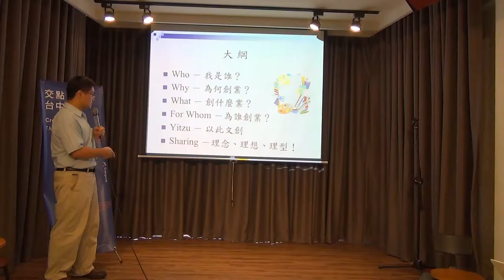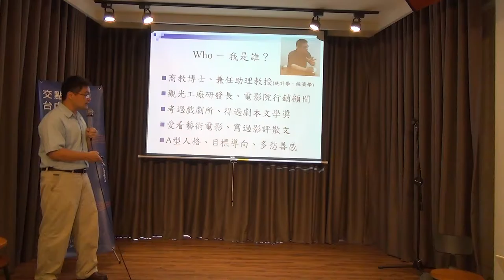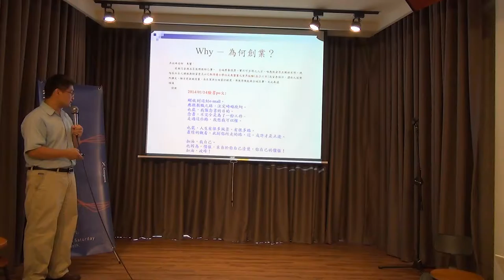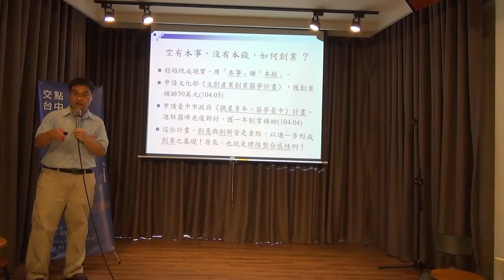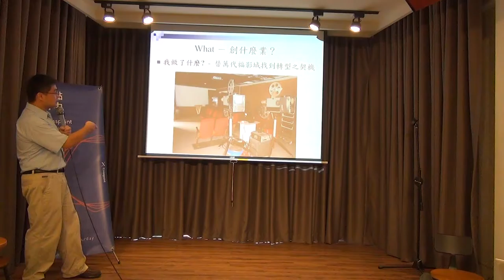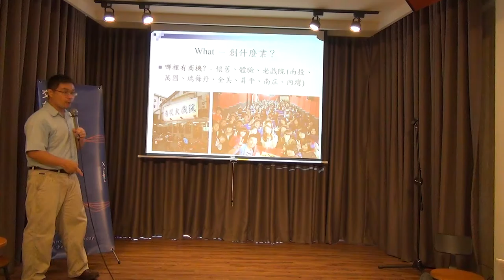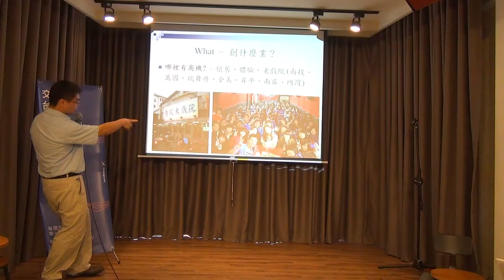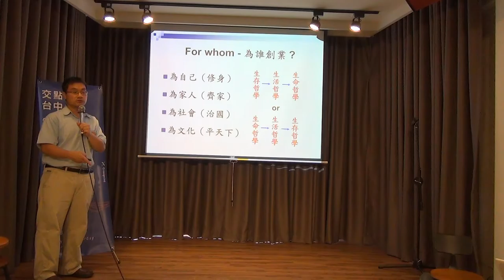交點台中2016 年7月- 以此文創 －淺談舊戲院的美麗與哀愁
交點台中聚會在每個月的第一個星期六，歡迎中部朋友們一同參與 :)